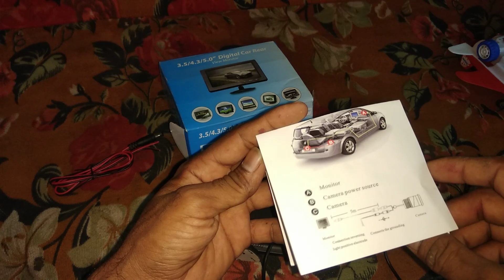Mini LED TV Sabse sasta 100 TV free fro my YouTube channel subscriber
Thanks for gearbest